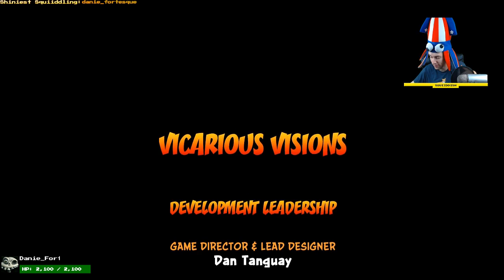[July 30 2017] 100%ing things and Dying a Lot of Times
Crash Bandicoot! (PS4).